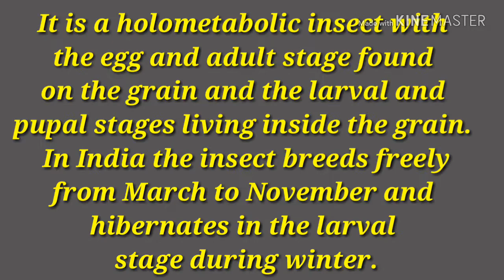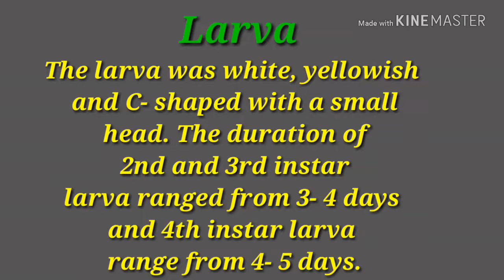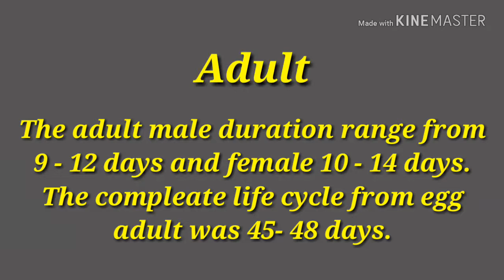Life cycle of Cowpea weevil, Callosobruchus maculatus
The cowpea wevil, Callosobruchus maculatus is a major pest of economically important leguminous grain, such as cowpeas, lentils, green gram, and black gram. This video show you the life cycle of Callosobrichus maculatus from egg to adult.